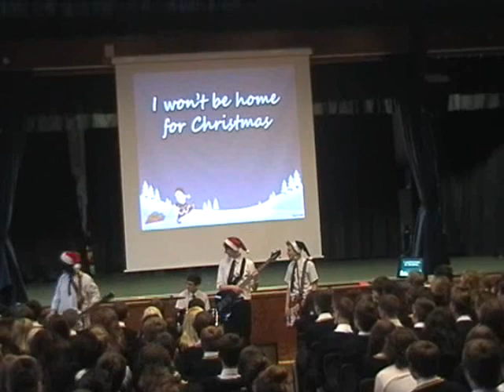I wont be home for Christmas (blink 182 cover)